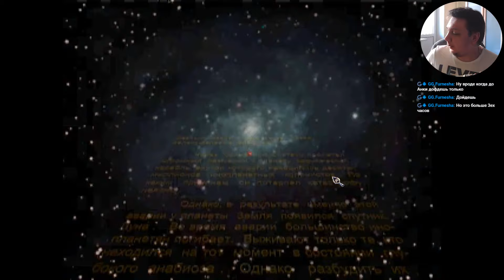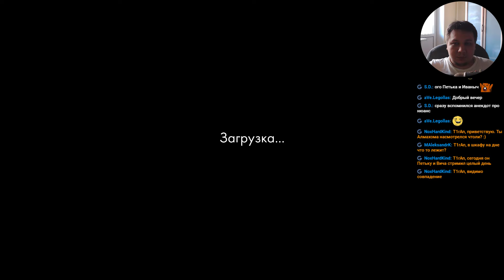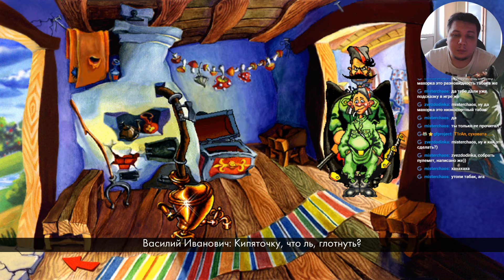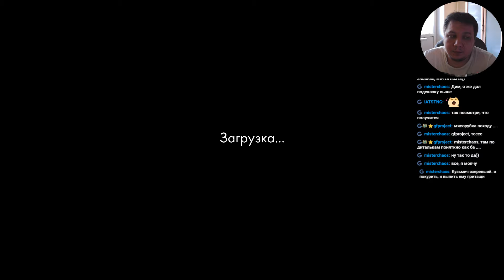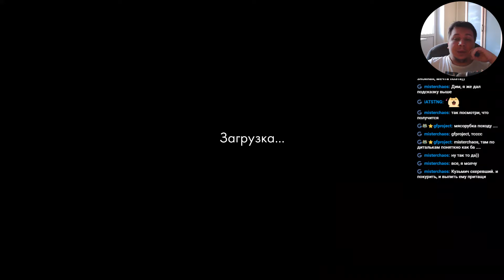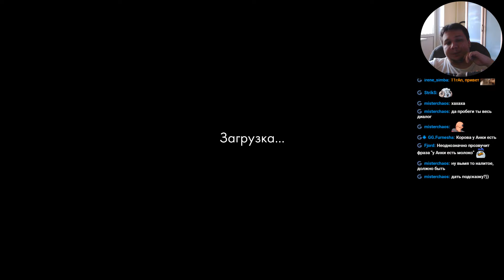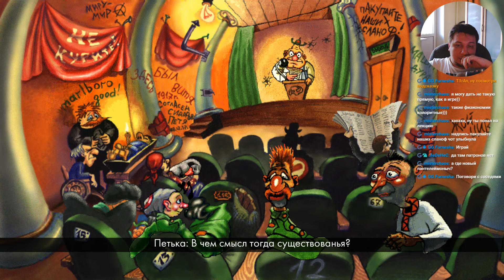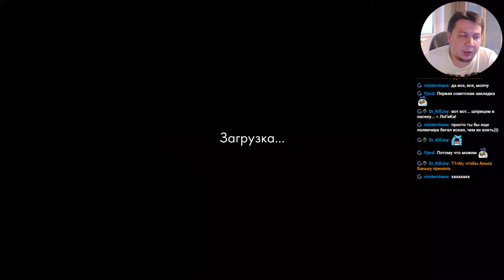Red Comrades Save The Galaxy: Reloaded [ part 1 ]